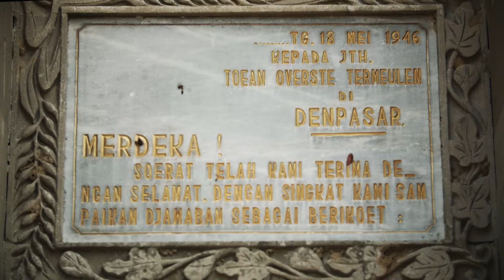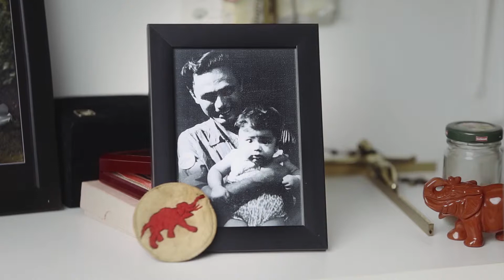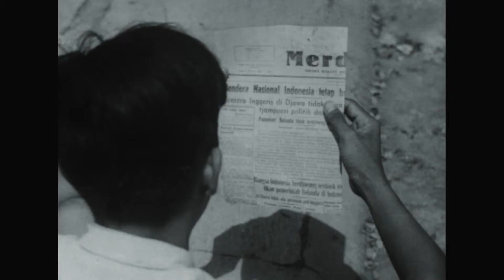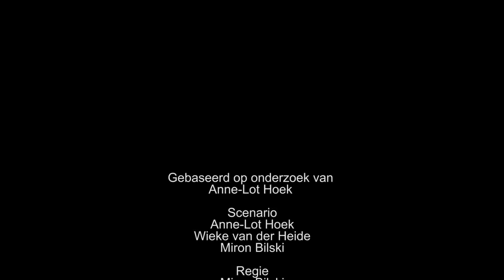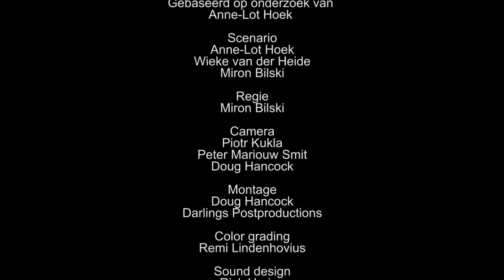Trailer Sporen van Verzet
Trailer of the forthcoming documentary Sporen van Verzet, based on the research of Anne-Lot Hoek. English subtitles added. For the Dissenting Voices of the platform Bridging Humanities.